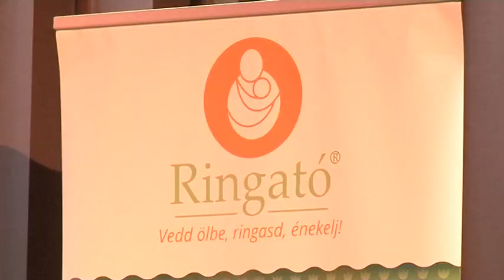A Ringató most hazajött Szekszárdra - Gálné Gróh Ilona a Ringató program megalkotója 20190509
Három évtized telt el azóta hogy  egy csoport szülő karonülős kisbabájával belekezdett a Ringató módszerbe, mely a Kodály módszer kicsikre kidolgozott változata. Azóta a határokon túl is ismerik és használják a módszert, melyet Gróh Ilona fejlesztet ki. A Ringató most hazajött Szekszárdra